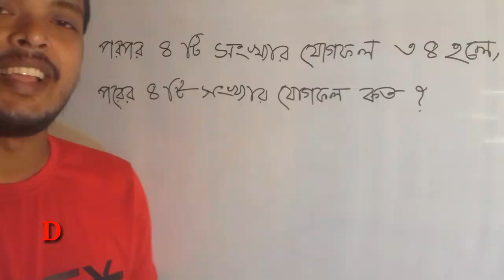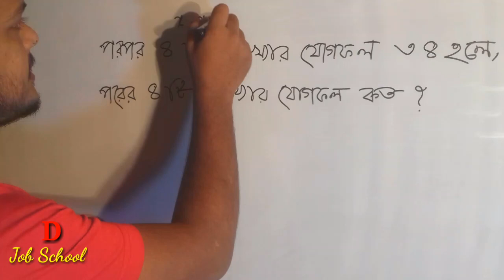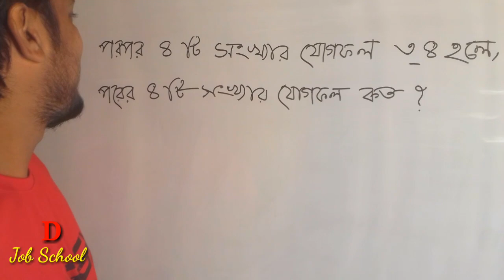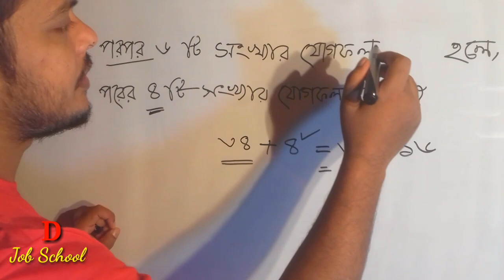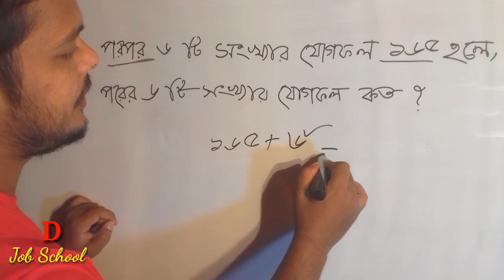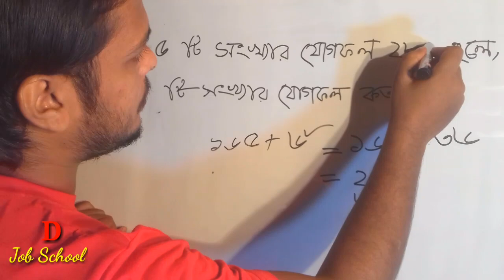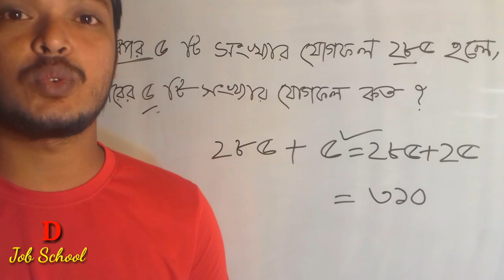কমন একটা অংক । মাত্র ৩ সেকেন্ডে সমাধান । D Job School